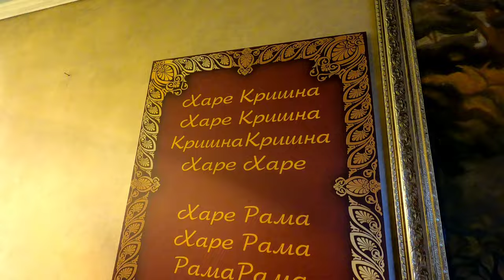Home coming | my first vlog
hello guys this is Suraj . I am a medical student in Russia. I am passionate about exploring new places and meeting with new people . So get on this journey with me.
I will be sharing my experiences with you through my Vlogs.
For any suggestions or questions write in the comment section below.